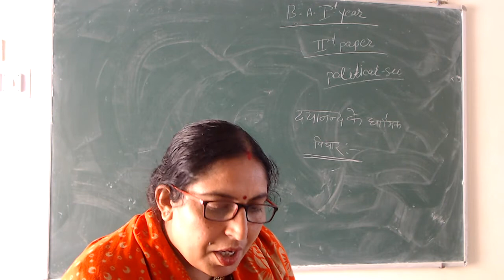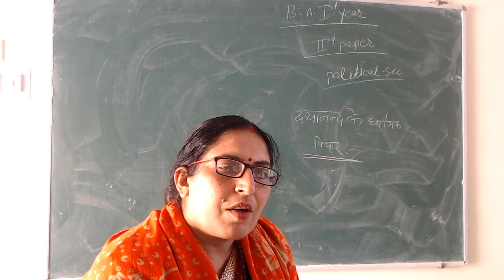दयानंद के धार्मिक विचार (B.A. - I, P - II) By Dr. Rekha Sharma (Pol.Sci.)